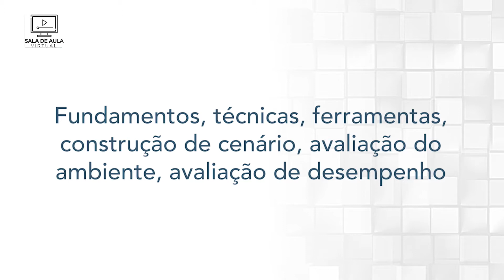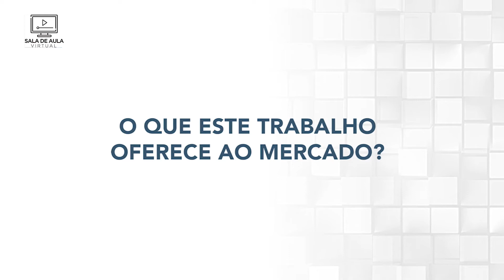Conversas Estratégicas: As bases e os fundamentos do Planejamento Estratégico - Parte I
Os autores Arão Sapiro e Idalberto Chiavenato conversam sobre planejamento estratégico, e abordam a 4ª edição do livro que traz, entre outras novidades, acesso exclusivo a uma Sala de Aula Virtual para complementar a experiência dos leitores.

| Disponível também em e-book!

* IMPORTANTE: Este vídeo foi gravado antes da pandemia do Covid-19.